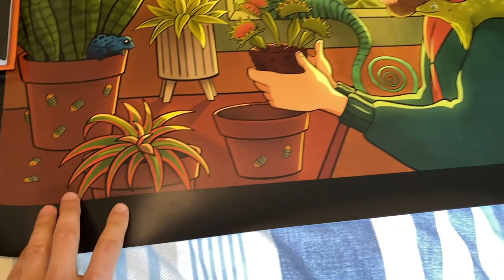Happy Birthday SABZI! Celebrating my Green Tree Monitor's Birthday!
Presents, Tree monitor themed cookies and more! Sabzi my Green Tree Monitor (Varanus prasinus) turned 1 year old Sunday so I decided to celebrate her BIRTHDAY!